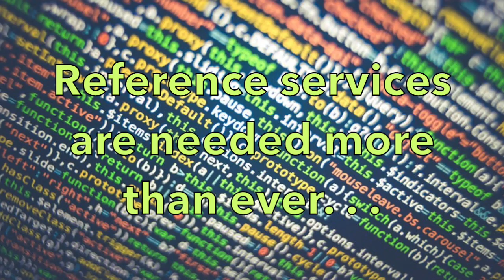Refesh the Desk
This video is about S. Hallam's capstone project